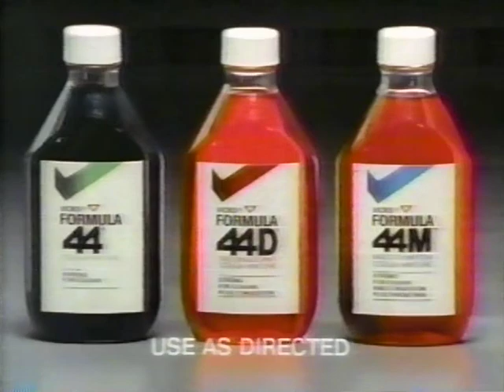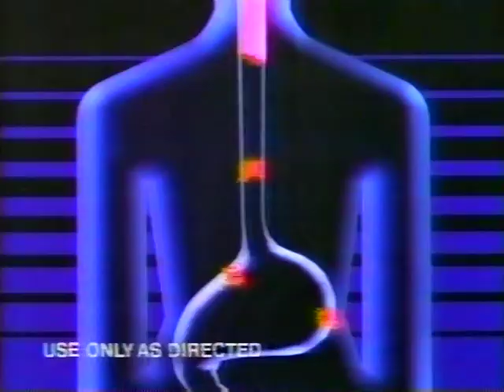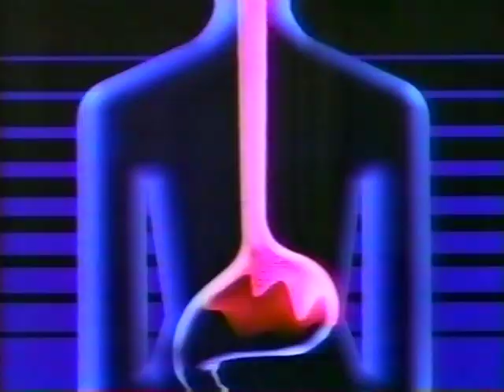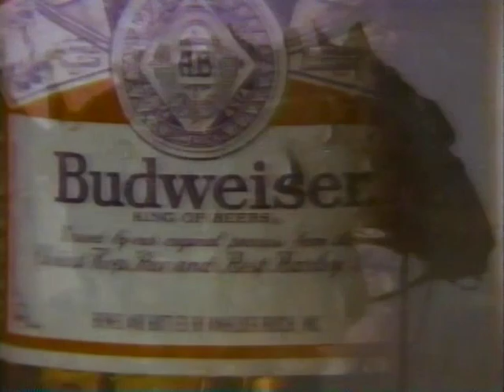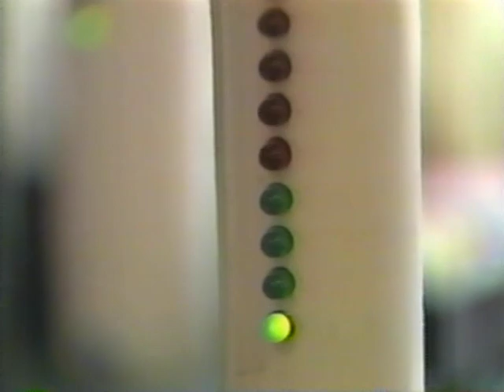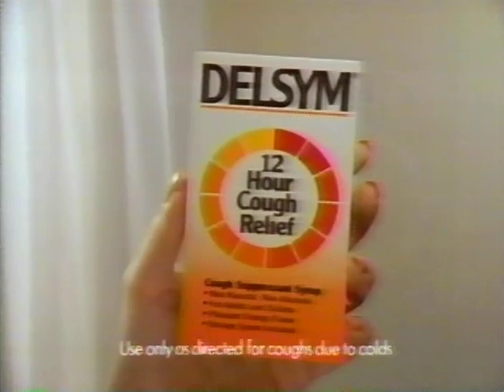80's Commercials Vol. 706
These commercials aired on ABC on February 28th, 1987

1. An ABC Movie Special Intro
2. "Supergirl" Intro (I remember the VHS release of this came in an enormous clamshell case and I was always intrigued by the cover art as a kid...little did I know it's probably the campiest superhero movie ever made)
3. "Supergirl" Commercial Bumper
4. Coors (With Mark Harmon)
5. Ford Pickups
6. Vicks Formula 44 (With John De Lancie aka Q from "Star Trek:TNG")
7. Skittles
8. Real Antiperspirant
9. Promo for "Disney Goes To The Academy Awards" (Probably the closest Tony Danza will ever get to an Oscar)
10. Miller Lite
11. Future Floor Shine
12. McDonald's
13. Ford
14. Unisom Dual Relief
15. Promo for "Casanova"
16. ABC Station ID
17. Pepto Bismol
18. Vidal Sassoon Advanced Salon Formula Shampoo
19. 7up (Momentarily stifles your crippling depression)
20. Hyponex Lawn Fertilizer (With Coach Don Shula)
21. Promo for "Who's The Boss" and "Growing Pains"
22. "Supergirl" Commercial Bumper
23. ABC News Sports Update
24. Budweiser
25. ABC News Sports Update
26. Pacific Bell (This was part of a 12 part series of ads, unfortunately I've only posted two of them)
27. Toyota
28. KGO Channel 7 Eyewitness News Bumper
29. "Supergirl" Commercial Bumper
30. Stayfree
31. Delsym
32. Johnson's Baby Oil
33. Acura Integra